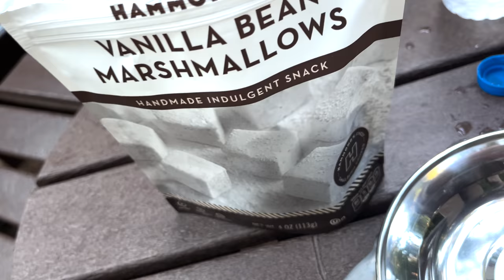Style with Me Gucci Mini NorCal Vacation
Outfit 1
-  Gucci Diana Bag 😈
-  Gucci Balenciaga Blazer Trench 😈

Outfit #2
-  Gucci blazer dress 😈
-  Gucci Riding Boots 😈
-  Gucci All Black Bamboo Bag 😈
-  Aunt’s Vintage 70s Coat

This is a review of clothing and bags in my personal collection. As always, please do all of your homework and research on any seller and bag!

I do not promote nor condone the selling​ or purchasing of any product evil twin or authentic. This video is not a promotion for any brand or product. The video is about my own experience with​ clothing and bags from my personal collection. This video is for educational and entertainment purposes. Buy at your own risk.